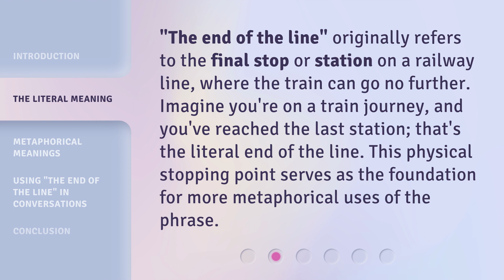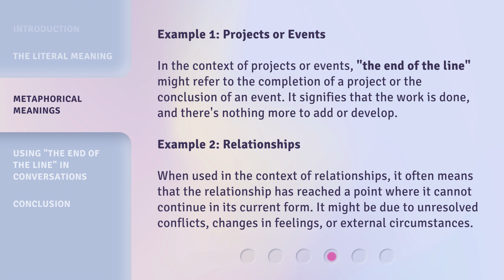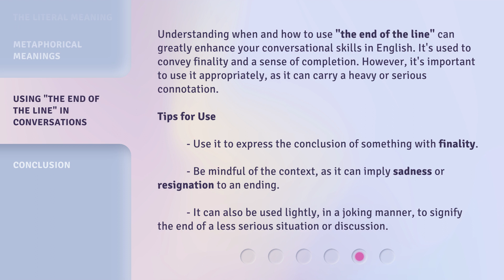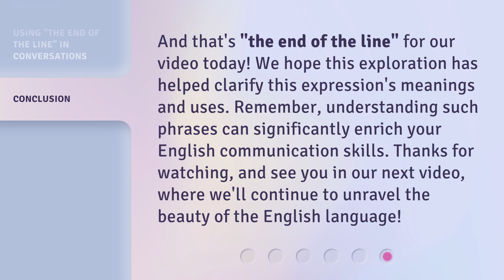Understanding "The End of the Line"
Unraveling 'The End of the Line' • Discover the profound meaning behind 'The End of the Line' and gain a deeper understanding of its significance. Dive into this thought-provoking exploration now!

00:00 • Introduction - Understanding "The End of the Line"
00:31 • The Literal Meaning
00:55 • Metaphorical Meanings
01:58 • Using "The End of the Line" in Conversations